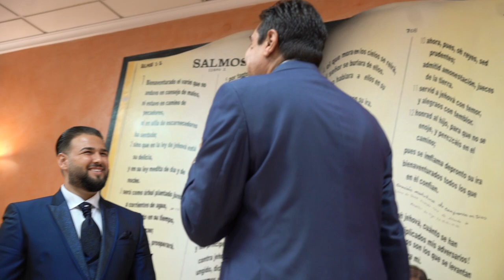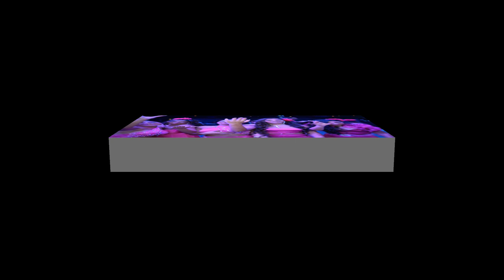COMPLETA | Enlace Samuel + Mari by Falivisual Films.